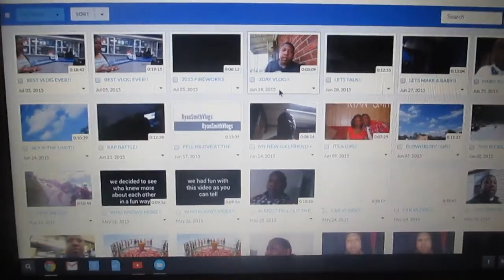WHATS GOIN ON!!